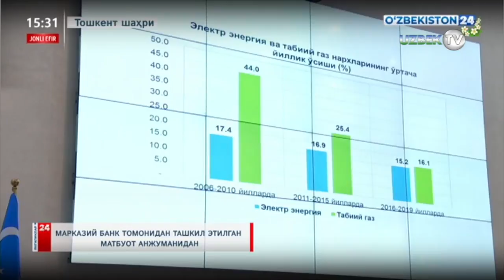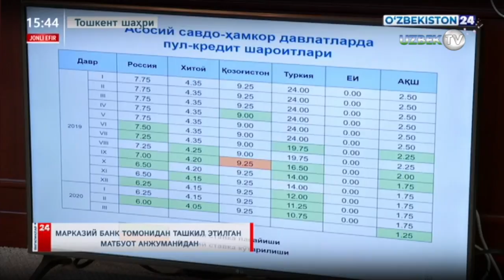Марказий Банк раиси ОАВ учун матбуот анжумани ўтказди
Марказий Банк томонидан ОАВ учун махсус матбуот анжумани ўтқазилди. Унда Марказий Банк раиси банк хизматлари ва иноватциялари ҳақида расмий маълумот берди. Унда қатнашган барча ОАВ ходимлари Марказий Банк раисига ўзларини қизиқтирган саволлари беришди ва унга тўлиқ , қониқарли жавоб олишди.